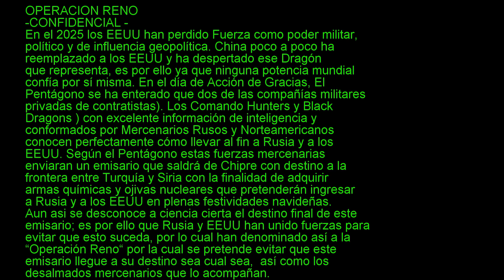Airsoft Colombia - "Operacion Reno 3"- Evento ADAC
RONIN AIRSOFT TEAM PRESENTA : "OPERACION RENO" REPRESA DE TOMINE CUNDINAMARCA, COLOMBIA DICIEMBRE DE 2018 OPERACIÓN RENO En el 2025 los EEUU han perdido Fuerza como poder militar, político y de influencia geopolítica. China poco a poco ha reemplazado a los EEUU y ha despertado ese Dragón que representa, es por ello ya que ninguna potencia mundial confía en sí misma. En el día de Acción de Gracias, El Pentágono se ha enterado que dos de las compañías militares privadas de contratistas). Los Comando Hunters y Black Dragons ) con excelente información de inteligencia y conformados por Mercenarios Rusos y Norteamericanos conocen perfectamente cómo llevar al fin a Rusia y a los EEUU. Según el Pentágono estas fuerzas mercenarias enviaran un emisario que saldrá de Chipre con destino a la frontera entre Turquía y Siria con la finalidad de adquirir armas químicas y ojivas nucleares que pretenderán ingresar a Rusa y a los EEUU en plenas festividades navideñas. Aun asi se desconoce a ciencia cierta el destino final de este emisario; es por ello que Rusia y EEUU han unido fuerzas para evitar que esto suceda, por lo cual han denominado así a la “Operación Reno“ por la cual se pretende evitar que este emisario llegue a su destino sea cual sea, así como los desalmados mercenarios que lo acompañan.